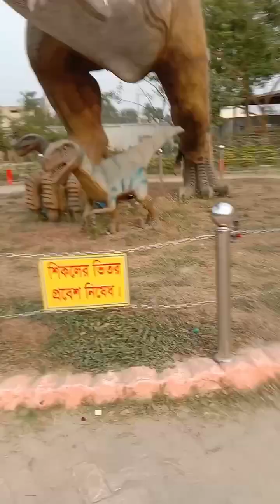family going out magic island karanigang